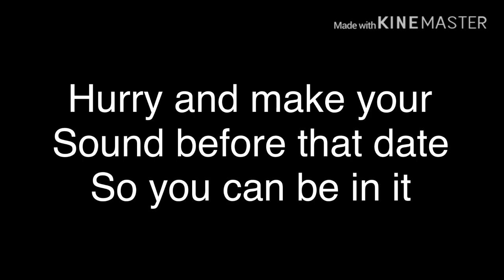New Deadline for MegaPsychicIslandCollab